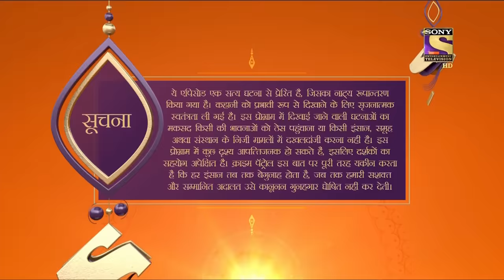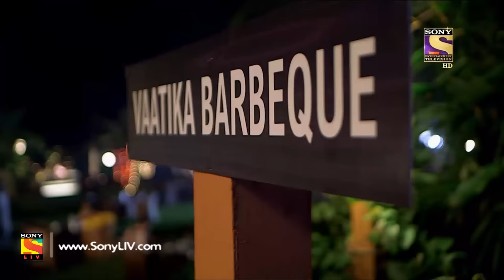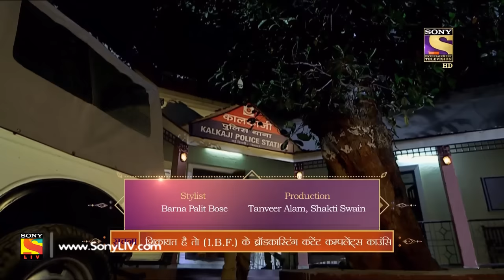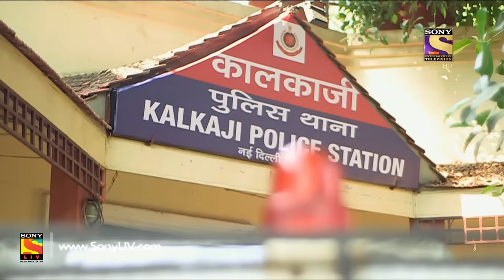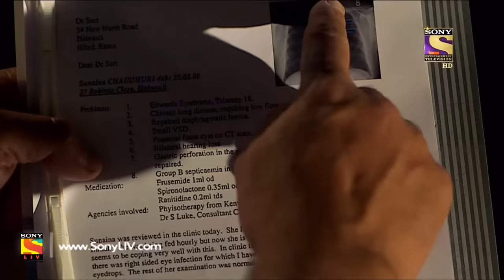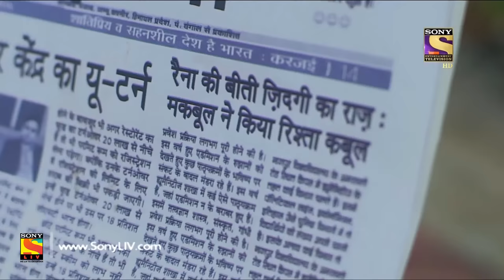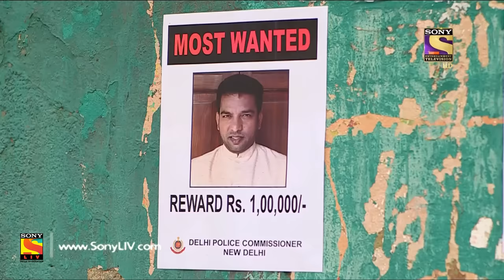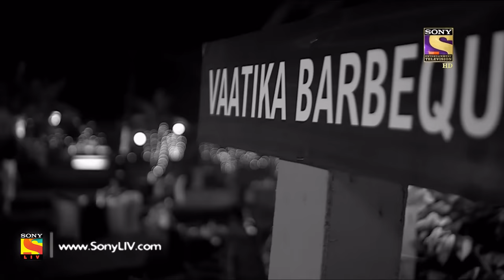Crime Patrol Dial 100 - Ep 712 - Full Episode - 13th February, 2018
Episode 712:
A woman comes running to the police who are on Patrol duty and tells them that there's a big fire burning in the house nearby. When police reach there, a guy claims to be burning newspapers and nothing else. But the police believe that the smell at that place is weird and decide to check the fire. They are shocked to see a dead body in the burning pit.